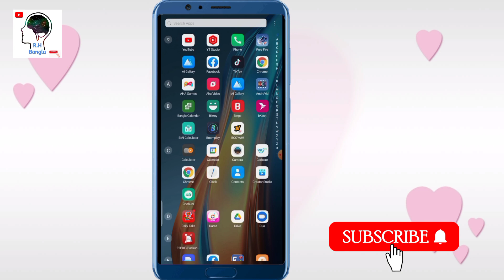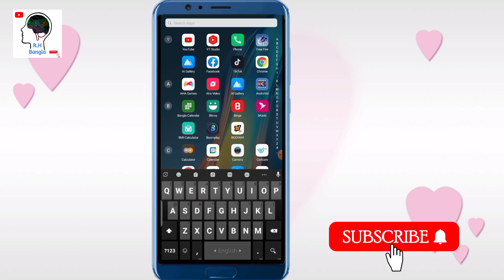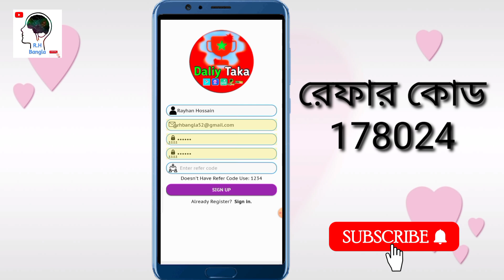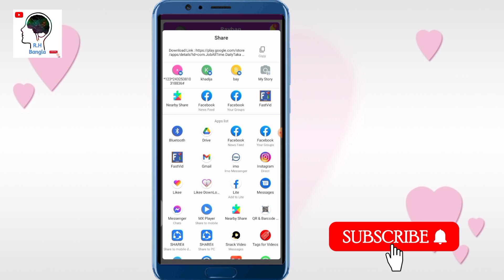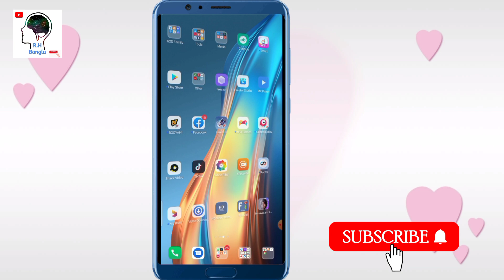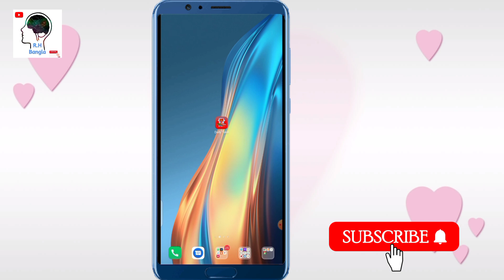৩ জন কে রেফার করলে পাবেন ৫০০ টাকা সাতে সাতে | Refer income 3 refer 500 bKash payment. Daily take app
Refer Code : 178024

তিন জন কে রেফার করলে পাবেন ৫০০ টাকা সাতে সাতে বিকাশে পেমেন্ট Tiktok er moto refer kore taka income app bangla tutorial free taka income ki kore korben refer kore taka income app 2022 daily taka Income app bangla tutorial

                                    By.R.H Bangla YT

Thank you very much watching this video.this video is very helpful for everybody.please Don't Forget give your feedback and share it with. your Friends  and family R.h Bangla yt and tutorial

I Hope enjoy my video. If you like this video.

My new YouTube chennel
Please

Support by. Rayhan Hossain

DISCLAIMER_. this chennel does not
Promote or encourage any illegal activists. All contents provided this chennel is meant for education propose Only

Take Care by:The End